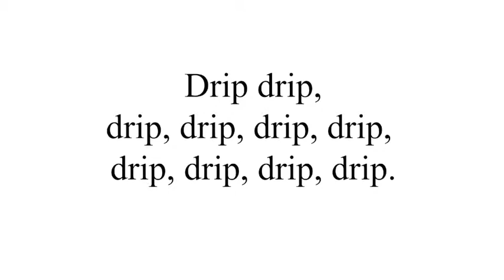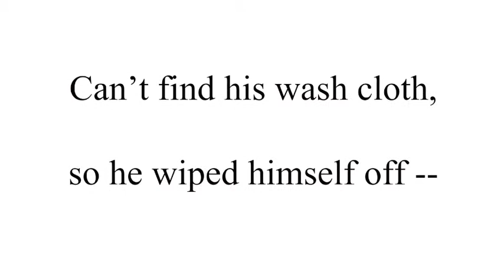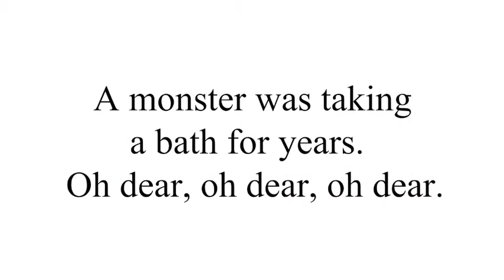The Monster's Bath by Cinder LeDell © 1976, 2018 All Rights Reserved key of C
A children's piano piece, which also has lyrics for a sing-a-long.